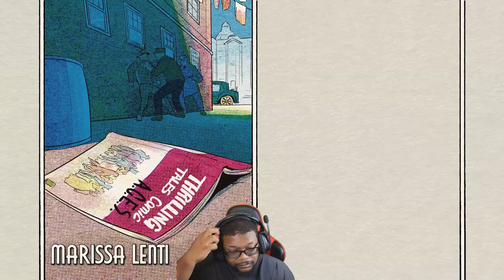Thrilling Start: Fallen Aces Ep 1 Ch 1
Get ready for a thrilling start to Fallen Aces! In this video, we dive into chapter 1: "Wake Up Call" of the exciting new series. Don't miss out on the action!

The A.C.E.S, watchful guardians of Switchblade City, are being taken down, one by one. Now it's up to one man, with two fists, to get to the bottom of it all. Fallen Aces is a crime noir FPS that plays right out of the '90s and looks like it's right outta the comics.